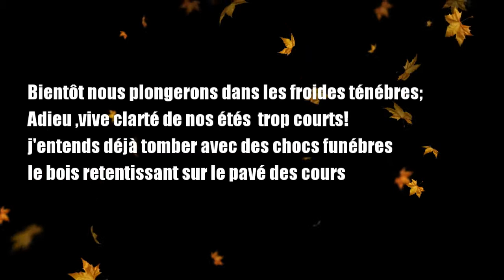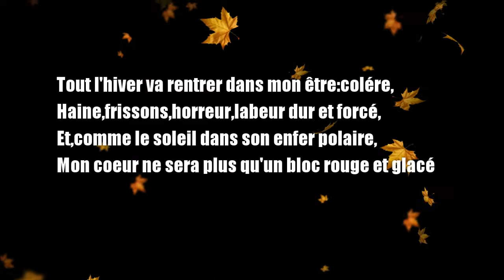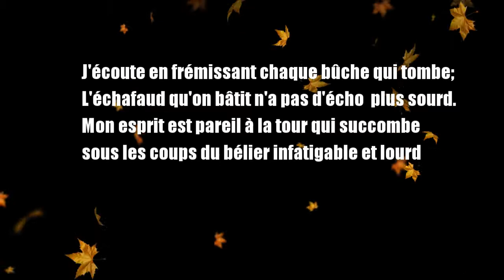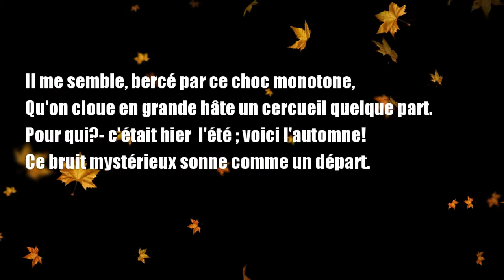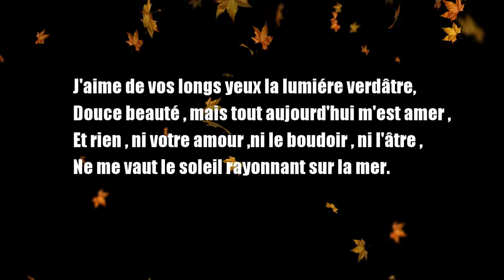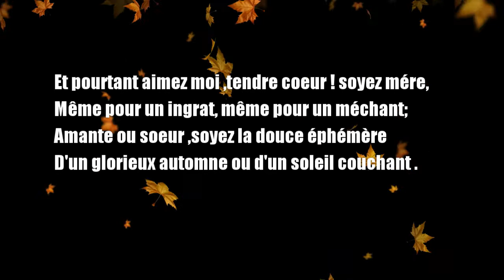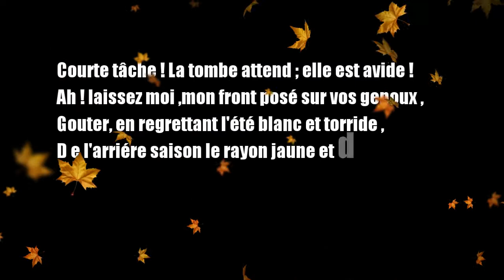chant d'automne (charles beaudelaire) sur une musique de Rugi Estalaggmita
chant d'automne sur une musique de Rugi Estalagmita et un poéme de charles beaudalaire chant d'automne musique sur jamendo

version anglaise.

 Song of Autumn

I

Soon into frozen shades, like leaves, we'll tumble.
Adieu, short summer's blaze, that shone to mock.
I hear already the funereal rumble
Of logs, as on the paving-stones they shock.

Winter will enter in my soul to dwell —
Rage, hate, fear, horror, labour forced and dire!
My heart will seem, to sun that polar hell,
A dim, red, frozen block, devoid of fire.

Shuddering I hear the heavy thud of fuel.
The building of a gallows sounds as good!
My spirit, like a tower, reels to the cruel
Battering-ram in every crash of wood.

The ceaseless echoes rock me and appal.
They're nailing up a coffin, I'll be bound,
For whom? — Last night was Summer. Here's the Fall.
There booms a farewell volley in the sound.

II

I like die greenish light in your long eyes,
Dear: but today all things are sour to me.
And naught, your hearth, your boudoir, nor your sighs
Are worth the sun that glitters on the sea.

Yet love me, tender heart, as mothers cherish
A thankless wretch, Lover or sister, be
Ephemeral sweetness of the suns that perish
Or glory of the autumn swift to flee.

Brief task! The charnel yawns in hunger horrid,
Yet let me with my head upon your knees,
Although I mourn the summer, white and torrid
Taste these last yellow rays before they freeze.

— Roy Campbell, Poems of Baudelaire (New York: Pantheon Books, 1952)

version française.

 Chant d'automne

I

Bientôt nous plongerons dans les froides ténèbres;
Adieu, vive clarté de nos étés trop courts!
J'entends déjà tomber avec des chocs funèbres
Le bois retentissant sur le pavé des cours.

Tout l'hiver va rentrer dans mon être: colère,
Haine, frissons, horreur, labeur dur et forcé,
Et, comme le soleil dans son enfer polaire,
Mon coeur ne sera plus qu'un bloc rouge et glacé.

J'écoute en frémissant chaque bûche qui tombe
L'échafaud qu'on bâtit n'a pas d'écho plus sourd.
Mon esprit est pareil à la tour qui succombe
Sous les coups du bélier infatigable et lourd.

II me semble, bercé par ce choc monotone,
Qu'on cloue en grande hâte un cercueil quelque part.
Pour qui? — C'était hier l'été; voici l'automne!
Ce bruit mystérieux sonne comme un départ.

II

J'aime de vos longs yeux la lumière verdâtre,
Douce beauté, mais tout aujourd'hui m'est amer,
Et rien, ni votre amour, ni le boudoir, ni l'âtre,
Ne me vaut le soleil rayonnant sur la mer.

Et pourtant aimez-moi, tendre coeur! soyez mère,
Même pour un ingrat, même pour un méchant;
Amante ou soeur, soyez la douceur éphémère
D'un glorieux automne ou d'un soleil couchant.

Courte tâche! La tombe attend; elle est avide!
Ah! laissez-moi, mon front posé sur vos genoux,
Goûter, en regrettant l'été blanc et torride,
De l'arrière-saison le rayon jaune et doux!

— Charles Baudelaire